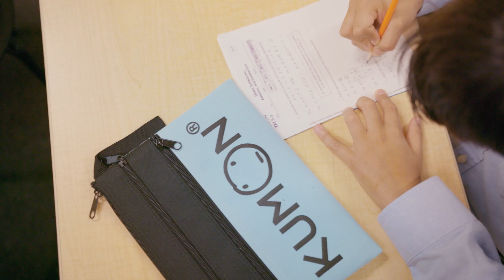Kumon Reviews - Kiran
Meet Kiran, an 11-year-old who designed and built a prosthetic hand for a child in need.